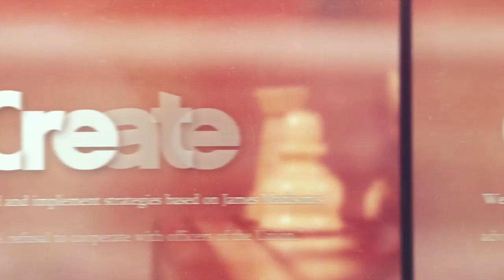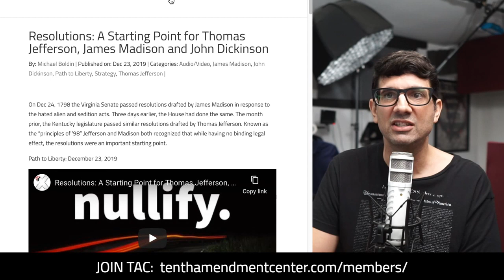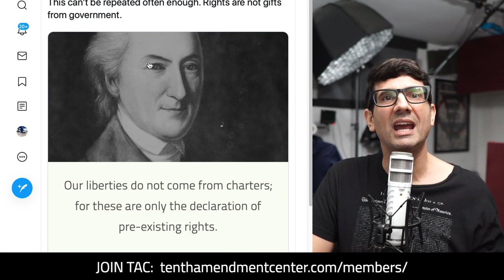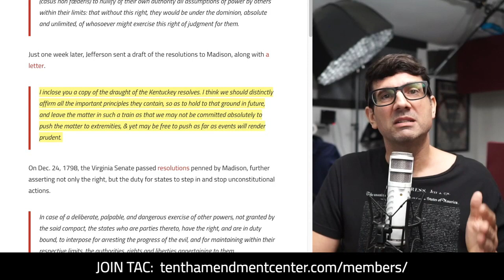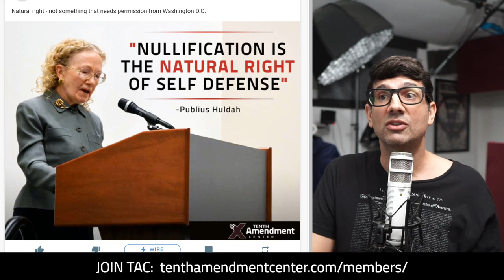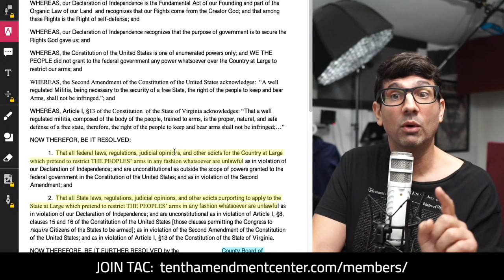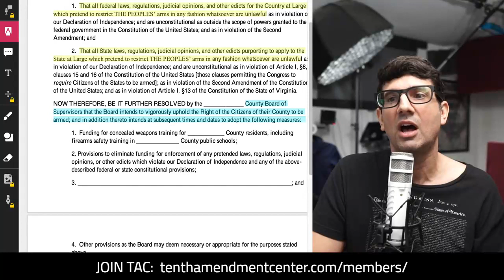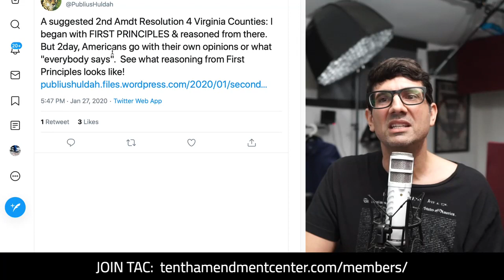The Best "2nd Amendment" Resolution By Far...So Far?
Well-crafted non-binding resolutions can play an important part in a strategy to stand for liberty on virtually any issue. On this episode, Michael Boldin will talk about some of the core principles that make up a "well-crafted resolution," and share what he sees as the best model "2nd Amendment" resolution available to date. By a mile.

Path to Liberty: January 29, 2020